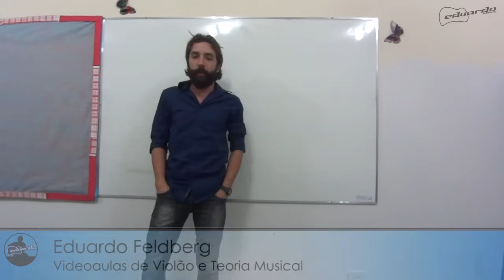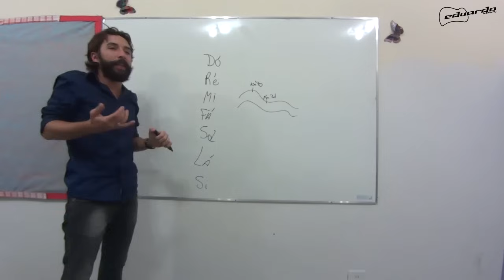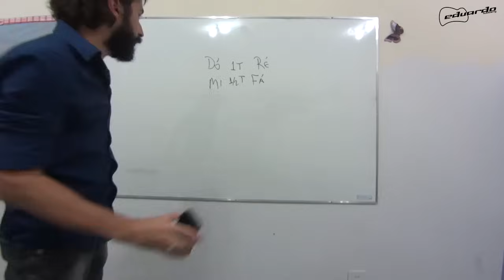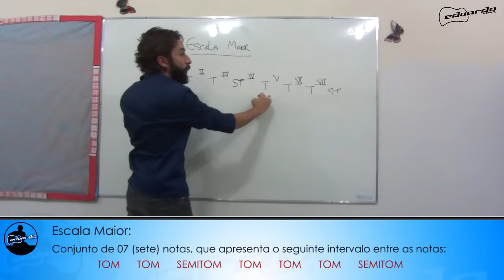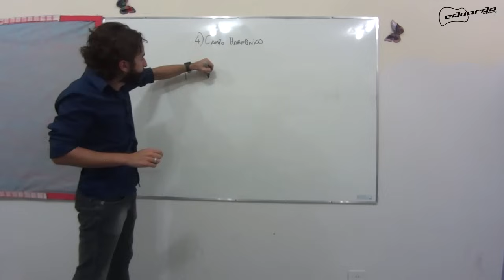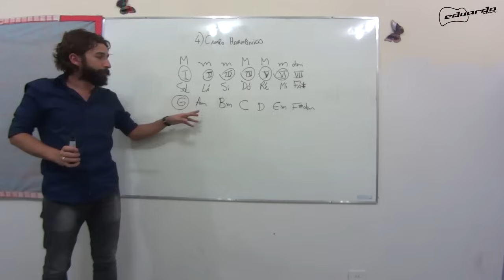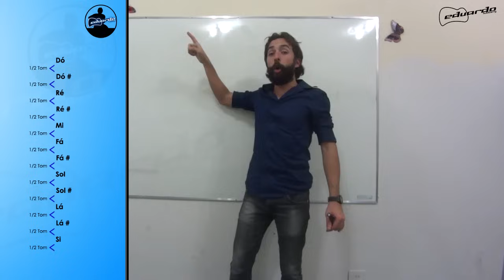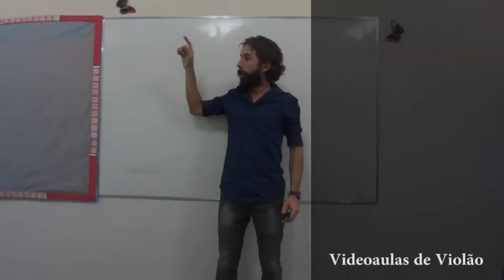Introdução à Teoria Musical (Panorama em 24 Min!) l Aula #26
Nesta videoaula, dou uma rápida introdução à Teoria Musical. Explico sobre as Notas, os Intervalos, Escalas Maiores e Campo Harmônico. Espero que com estas dicas, você consiga entender um pouco mais sobre estes quatro assuntos, e ver que a teoria musical não é um bicho de sete cabeças.

02) QUER AJUDAR NOSSO CANAL A SE MANTER E CRESCER? Clique no botão "SEJA MEMBRO" e contribua com valores mensais:

- MEMBRO DE NYLON: Por apenas R$7,99 você garante Selos de Fidelidade e emojis personalizados para utilizar em seus comentários no nosso canal;
- MEMBRO DE AÇO: Por apenas R$49,99 você garante os benefícios acima e poderá entrar no grupo "WhatsApp do Canal", podendo tirar dúvidas comigo diariamente.

Ou faça sua contribuição das seguintes formas:

- Bradesco: Agência 0501 l Conta Poupança: 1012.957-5
- CEF: Agência 0256 l Conta Poupança 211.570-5
- Itaú: Agência 5589 l Conta Poupança 12.299-2
- Nubank: Agência 0001 l Conta 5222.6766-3
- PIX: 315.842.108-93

03) DÚVIDAS? Escreva nos comentários, que eu responderei o quanto antes, mas lembre-se: eu só respondo comentários NOVOS. Comentários que já foram respondidos uma vez não serão respondidos novamente, pois o aplicativo que utilizo só me avisa sobre NOVAS MENSAGENS.

MEU INSTAGRAM: @eduardofeldberg

Abraços, que Deus te abençoe e até o próximo vídeo!